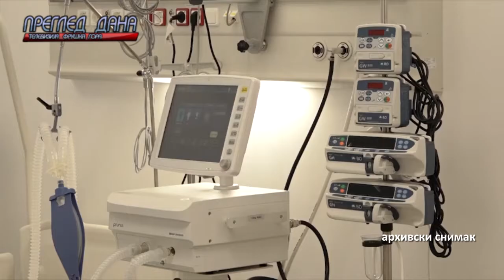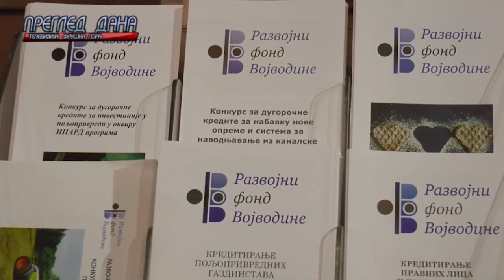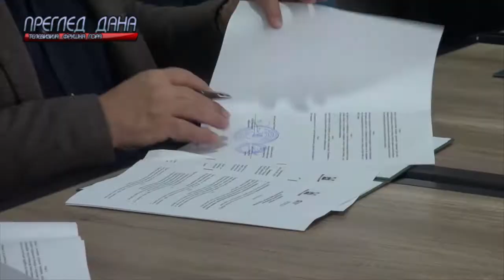PREGLED DANA 29092021